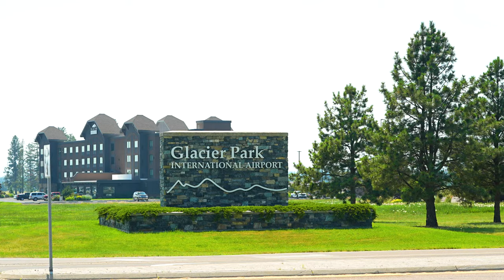The Rocky Bar O Ranch - Polebridge, MT (Glacier Park)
Produced by Chris Neibauer @ Kalispell Visual, LLC & Matthew Hohnberger @ Purewest Montana

$29,750,000
8500 N Fork Rd, Polebridge, MT 59928